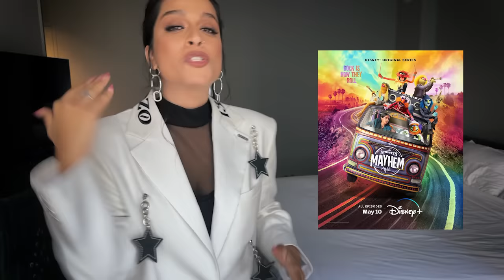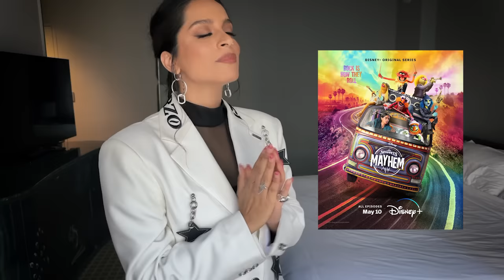It’s Been a While! LIFE UPDATE!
That’s right, I’m just as weird still! Wanted to give you a fun little life update since so much cool stuff is happening (all thanks to you!). I’ll also get better at keeping you updated via shorts! You’re the best. Love you and missed you!

And don’t forget, The Muppets Mayhem premieres internationally on May 10th on Disney+.

And don’t forget, I’m a hydrated queen now.

And don’t forget… you’ll always be my fam x